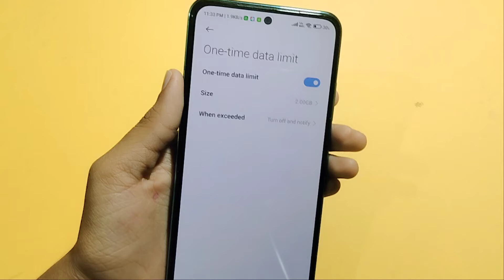Redmi note 11s data limit setting | how to set data limit | data limit kaise off kare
data limit kaise set karen
data limit kaise hataye
data limit setting
how to off data limit in Redmi note 11s
data limited

Google search
Techno Puja Technopuja@Technopuja